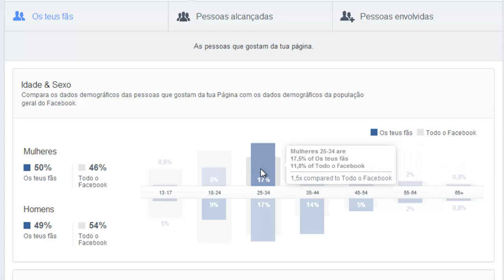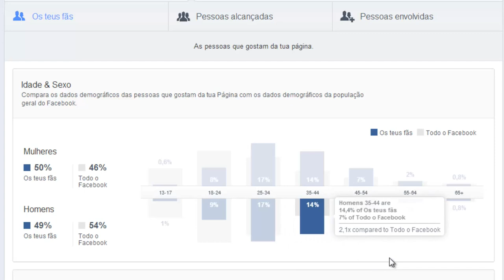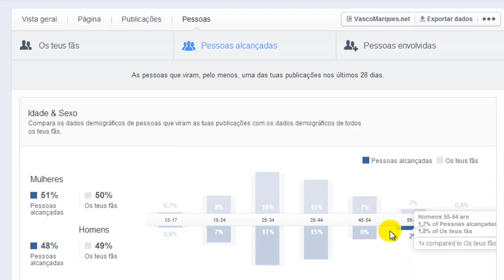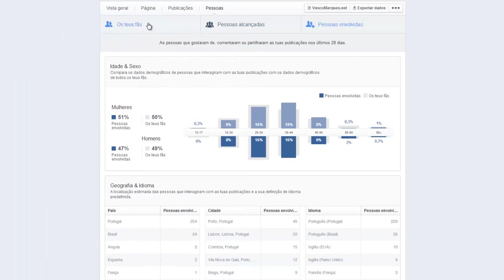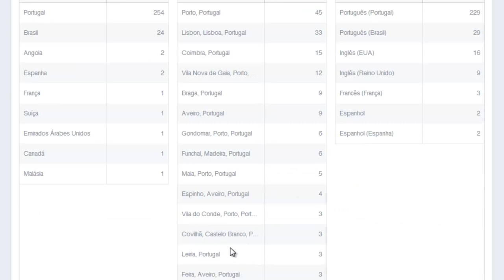Facebook Insights: Pessoas